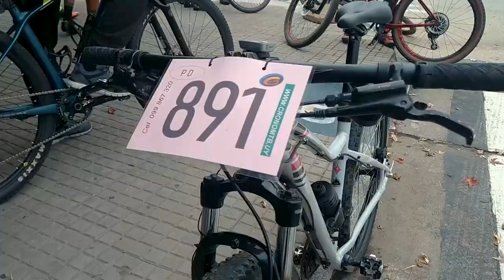La Carrera del Año - 3ª Edición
La tercera edición de la prueba de Mountain Bike se corrió el pasado domingo 7 de mayo en Florida.

La carrera, en modalidades de 30 y 48 kilómetros, contó con más de 300 ciclistas en sus distintas categorías.

Fue la tercera edición de la carrera que por primera vez se hizo tras la pandemia y que contó con un gran número de participantes locales y de otros departamentos, lo que la consolida como una de las fechas del mountain bike local y nacional.

Además, Tomy contó cuáles son las próximas competencias que se vienen en Florida en el año en ciclismo de ruta y mountain bike. @tomygarciabenitez @craneos.uy @floridatelecom2698